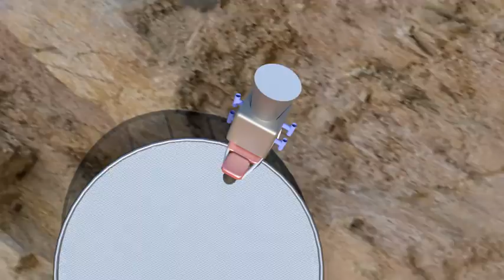Rocket Chair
A rocket chair launches and lands in a net.